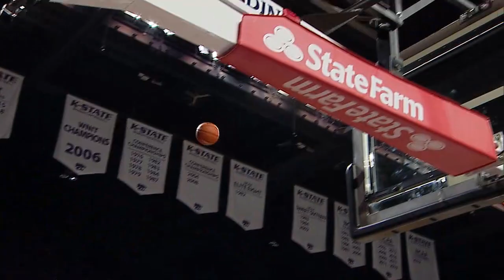Kansas State beats Kansas in Manhattan - Highlights